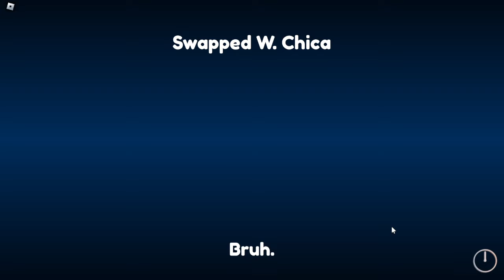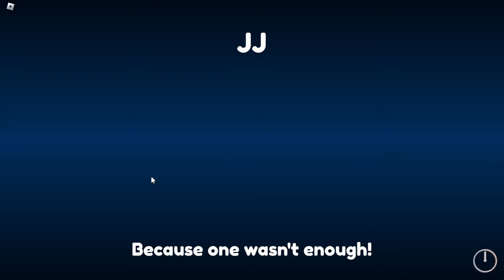3rd Row & 4th Row Showcase! | Return to Animatronica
sorry for not uploading in a while. which was 2 days that caused me to lose like 4 subs already. like guys, chill

⚠️ WARNING! ⚠️
The game has many flashing lights and loud sounds.